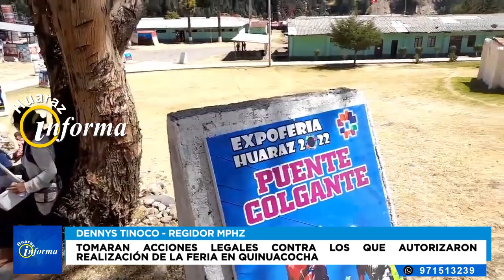TOMARAN ACCIONES LEGALES CONTRA LOS QUE AUTORIZARON REALIZACIÓN DE LA FERIA EN QUINUACOCHA